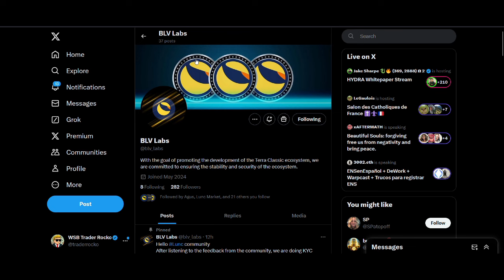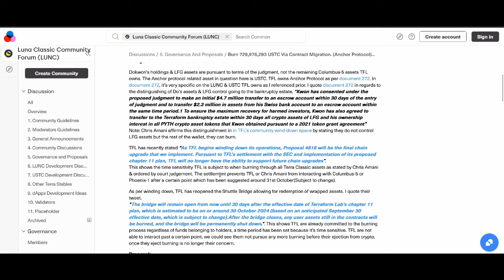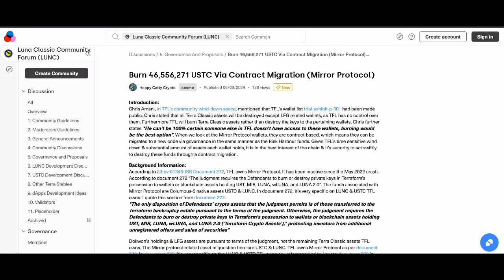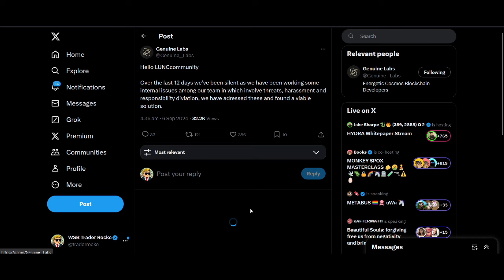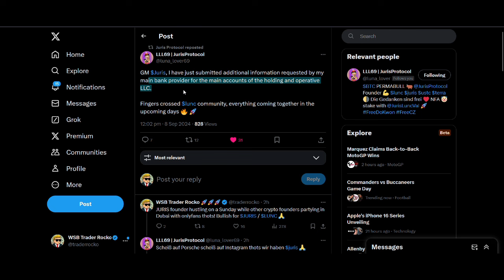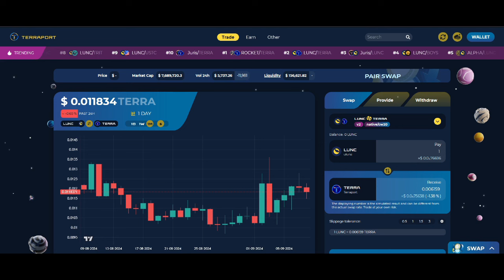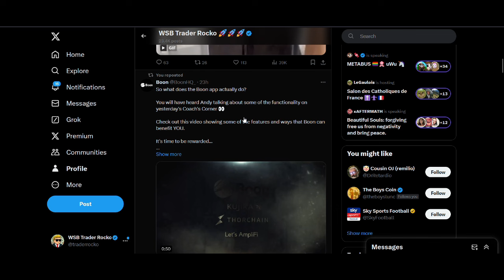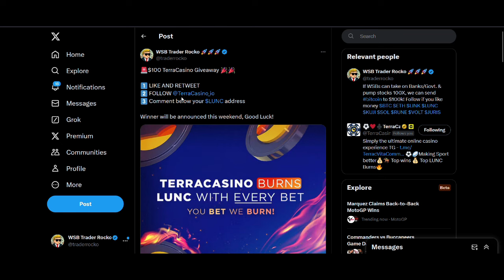Luna Classic Price Prediction - 800M USTC BURN, $100 TerraCasino Giveaway, JURIS Airdrop and Alpha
♥ BTC: 17isdB1axM3VB4w6kT4w53Kh7SHE24MeBv
♥ ETH: 0xb35c7a69c0f1aed0e017bf3f2e335868d82b01ef
♥ LTC: LayvBFb9dntcSsQrb8dKoWqd4B4mL8sooK

Regards,
Rocko